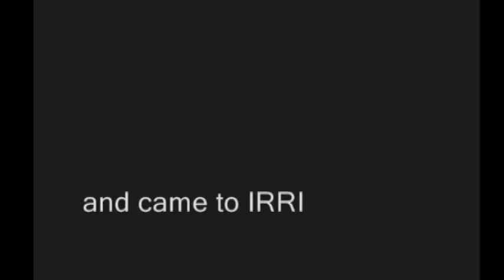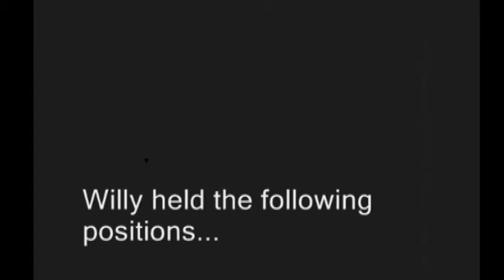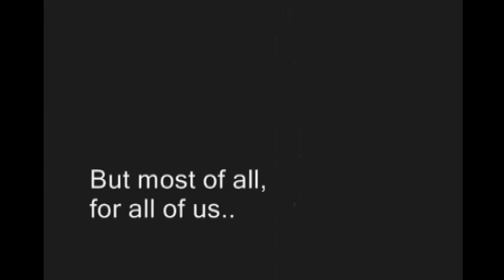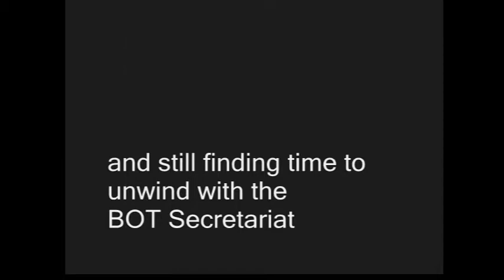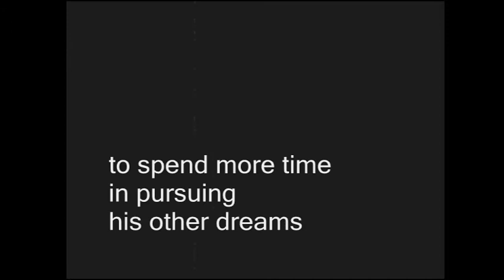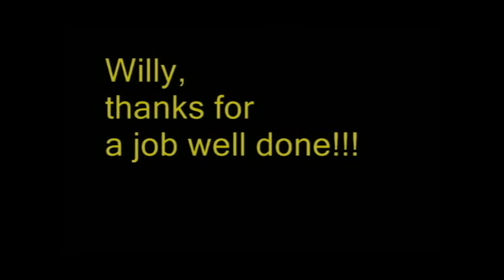Willy Padolina's time at the International Rice Research Institute, 1999-2012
William Padolina made significant contributions over 13 years at the International Rice Research Institute (IRRI, ) as Director for External Relations, Deputy Director General for Partnerships, Interim Director General, Deputy Director General for Operations and Support Services, Deputy Director General for Operations, Secretary to IRRI's Board of Trustees, and Consultant.

He helped maintain IRRI's host-country relations at a high level throughout his tenure with the Institute. He demonstrated exemplary leadership in finalizing IRRI's international status and headquarters agreement with the government of the Philippines. His extraordinary diplomatic skills helped assure that IRRI maintained smooth relationships at the highest level with our partners. His achievement of having IRRI formally recognized by ASEAN is particularly noteworthy.

IRRI appreciates his wisdom and leadership during uncertain times. Those on his immediate team are deeply grateful for his discipline in keeping us in line when things got out of hand; his calmness when anxiety clouded our judgment; his humor when our seriousness kept us from enjoying the moment; and his friendship, which he leaves with us and we hold dear.

This video features Willy's time at IRRI and also includes clips gleaned from his Pioneer Interview conducted by Gene Hettel in late 2011.

Commentary from Willy:

On teaching: Now that I have handled students for the past 24 years and still a faculty member of UP Los Baños, I can see how much satisfaction one would get if one meets former students who greet you with "thank you for your mentoring"—especially those who have succeeded in their careers. It's a sense of fulfillment and satisfaction that is immeasurable. You cannot match that. Iis what we call in the academe "psychic income"—when you see students succeed and when you see them follow the values that you have taught them and have shown by example. It is a real sense of satisfaction that is very difficult to describe.

On serving in the Philippine government: I'm proud to say that it was during my stint in the cabinet that the Philippines got its first connection to the Internet—that was March 29, 1994 in Cebu. We were connected to the world by a very limited bandwidth through Australia. I would say that my time in the cabinet was a productive one—thanks to the support of both President Ramos and President Estrada. Hopefully these accomplishments, if you may call them that, would be sustained as I did build on the shoulders of giants that came before me.

Achievements: IRRI is such a very connective "organism." If you want to introduce any change or you want to move forward, you'll have to get the buy-in of several sectors. So, I think the first thing that I would cite as a step forward would be improving our host country relationship.

Second thing, I would consider a step forward was putting on very solid ground the regulatory system at IRRI. By regulatory, I mean the operations or the activities at IRRI that allow us to comply or that will require us to comply with guidelines or international guidelines or national requirements, especially regarding quarantine.

What else? I should say the start of the rationalization of the country offices' role and function that was looked at during the early part of my term. The country offices were reporting directly to me through the International Programs Management Office.

Lastly, I would consider probably the most difficult and challenging part was having been able to finally get the headquarters agreement of IRRI in place.

Working with the Board: Managing the Board of Directors' activities was interesting. They are very busy and important people. We make sure that information is given to them ahead of time because they have to make important decisions in a very short period [during the annual meetings]. The Board is a very complex set of people who have different points of view. It is to the credit of the chair and to the Director General that these views are processed so at the end of the day, we can reach some kind of agreement. The debates are very interesting, but I think in the end, it is always IRRI's interest that prevails in the discussions.

I just want to reiterate that IRRI is a great humanitarian organization. "Team IRRI" should strive to keep that reputation and its integrity intact. It is our moral duty as people who are employed at IRRI to make sure that this organization strives according to its mandate. We must continue to have, deep in our hearts, the welfare of the very stakeholders we serve—rice farmers, the farming community, and the poor people of the world.